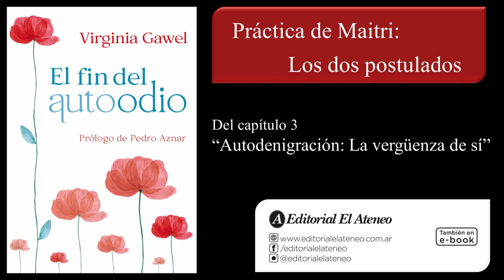Virginia Gawel: "El fin del autoodio" - Práctica. cap. 3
- PARA MÁS INFORMACIÓN SOBRE EL LIBRO: Está accesible tanto en papel como en formato de e-book. Para más información ingresar a la web de Editorial El Ateneo También buscándolo en internet podrás averiguar en otras plataformas de libros digitales o cómo conseguirlo en papel. (En Argentina está disponible en todo el país, y se hacen envíos a otros lugares del mundo.)

- ACERCA DE ESTOS AUDIOS (son 6, todos en YouTube): Virginia Gawel ha transitado, como Psicóloga, distintos estudios de posgrado, -integrando recursos de Oriente y de Occidente-, que le llevaron a desarrollar su propio sistema terapéutico, el cual ejerció por más de 30 años, y sobre el que brinda formación de posgrado. Le llamó TADIs (Técnicas de Acceso Directo al Inconsciente).

Estos audios contienen únicamente su voz (sin música y sin sonidos de fondo), dado que, estando entrenada en base a los hallazgos de las Neurociencias Contemplativas, su tono y su cadencia  están regulados específicamente para aquietar el cerebro, las emociones y los pensamientos, modulando los ritmos internos de modo que cada práctica sea recibida desde la hondura de quien la escucha.

- ACERCA DE “EL FIN DEL AUTOODIO”: Este libro puede revolucionar el modo en que nos vemos, y, desde allí, creamos nuestra vida. Pues la palabra “autoodio” existe en el diccionario, pero no se la pronuncia. Y no se la pronuncia porque es, en verdad, el cimiento sobre el cual estamos parados; por eso no lo vemos (con dolorosas consecuencias). Virginia Gawel la ilumina con una luz directa, para detectar cómo el autoodio determina nuestro modo de relacionarnos con nosotros mismos, con nuestro cuerpo, los vínculos que elegimos, el entorno en el cual nos movemos. Y también nos ofrece recursos para transformar esa propensión, erradicando la desleída noción de “autoestima”, hacia otra que sea real antídoto del síndrome de autoodio.

La textura con que ha sido escrito es singular: uniendo conceptos y prácticas de las Psicologías de Oriente y de Occidente, con poemas que acompañan a comprender más allá del intelecto, no implica solo una lectura, sino un proceso íntimo. Es un libro de esos a los que a uno le hace bien volver cada vez que le haga falta, para reorientarse a sí mismo con su brújula, y quizás para practicar con otros navegantes de aguas profundas.

- ACERCA DE LA AUTORA: Virginia Gawel nació en Buenos Aires en 1961, y se graduó como Psicóloga en 1984. Como docente, conferencista y comunicadora, es pionera en la integración de las antiguas Psicologías de Oriente (Budismo Zen y Tibetano, Taoísmo, Advaita Vedanta…), tanto en sus conceptos como en sus prácticas.

En 1994 fundó el Centro Transpersonal de Buenos Aires, que irradia este paradigma hacia todo el mundo. Es docente universitaria y conferencista internacional. Forma parte del Directorio Ejecutivo de la International Transpersonal Association (ITA) en representación de Sudamérica, y del staff del Journal of Transpersonal Research. Es cofundadora de la ONG “Vivir Agradecidos” (inspirada en las enseñanzas del monje austríaco Brother David Steindl-Rast).